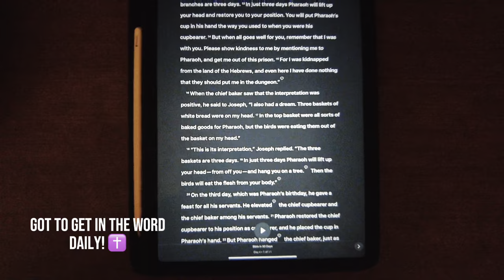LIFE OF AN OVERSEAS PRO BASKETBALL PLAYER | AWAY GAME ROAD TRIP IN SPAIN 🇪🇸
Blessed to be on this journey! Follow along as we travel to Spain for another big Eurocup game! More content coming soon! God bless! 🙏🏾

I played college basketball at the University of Illinois-Chicago and professional basketball in Spain, Greece, NBA G-League, Germany and Italy.